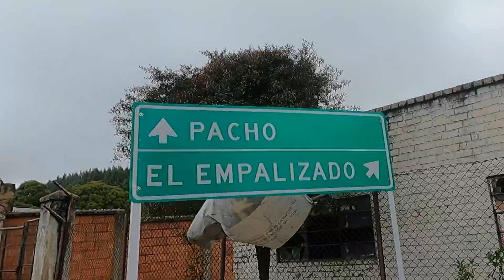Mejor Nueva Ruta "MTB" Peñalisa 🔴 Zipaquirá - Pacho | Cundinamarca Colombia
Severo descenso, acción y paisaje para disfrutar entre dos hermosas poblaciones Colombianas Zipaquirá y Pacho.

1.
2.
3.
4.
5.